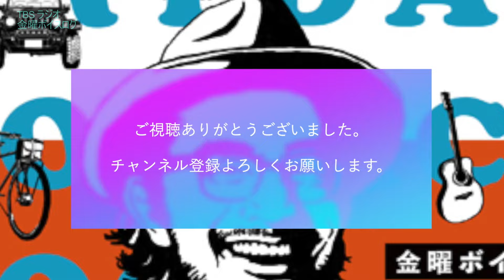【音楽コラム】【ブルーノート】1500番台完全解説本出版記念！そもそもブルーノートの1500番台って何？実はジャズの入り口としても最適な作品群の歴史的な背景を解説します！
シンガーソングライター・臼井ミトンが解説。TBSラジオで毎週金曜日の朝8時半からお送りしている金曜ボイスログ内の音楽コラム（午後1時～）の動画配信です。

※過去動画
名門ジャズレーベル　ブルーノート。ドイツ人2人が作ったこのレーベルが長年愛される理由とは